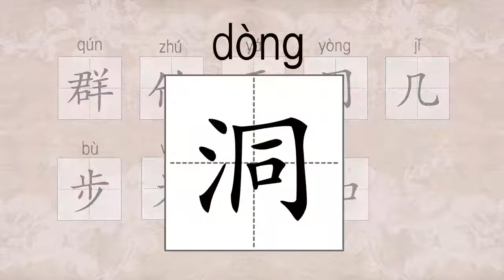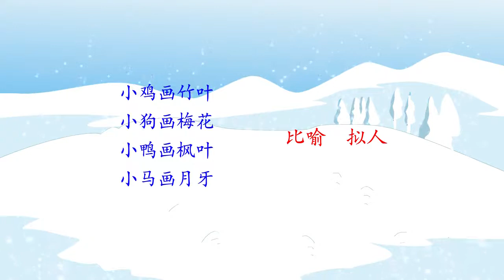035 课文雪地里的小画家 部编版一年级语文上册教学视频 第35课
课文雪地里的小画家 部编版一年级语文上册教学视频 第35课